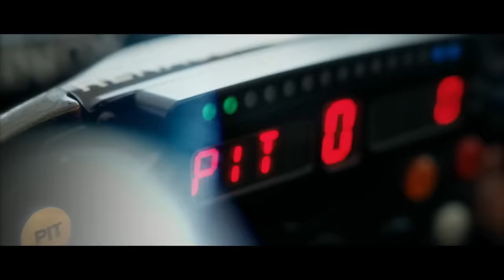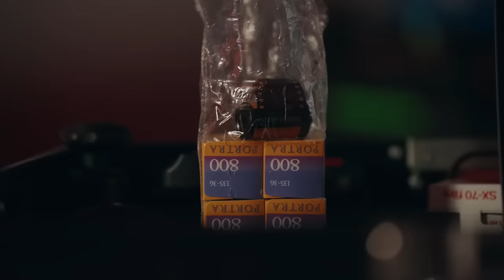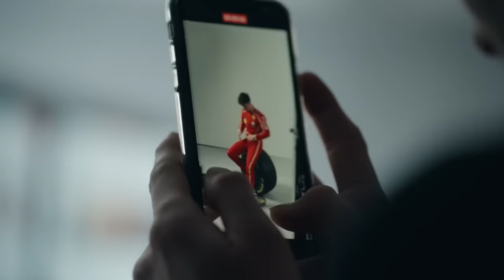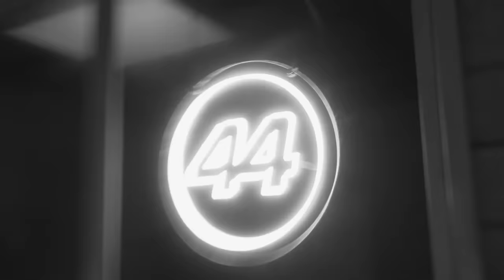PÉSSIMA NOTÍCIA PARA A MERCEDES / GREVE NA ALPINE / FERRARI / MONZA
Sergio Milani
@scuderiamilani (Twitter)

João 3:16

00:00 - Introdução
00:51 - Greve na Alpine
03:12 - Leclerc abaixa a expectativa
04:15 - Albon sobre "nova Monza"
05:11 - Recapeamento pode ser péssimo para a Mercedes
06:14 - Pequenos erros de ajustes e assoalho